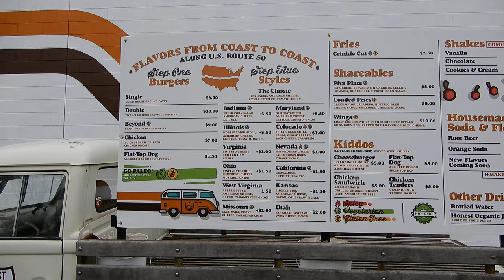Fifty West Burger Bar Tour Restaurant Volkswagen Transporter Minibus Bus Camper Beer Root BMW 2002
Pre-opening tour of the new restaurant 50 West Burger Bar in Mariemont / Plainville, Ohio featuring the best burgers on US Route 50 and also Volkswagen Transporter T2 Kombi / Microbus / Bus. Featured also craft beer Fifty est and root beer.
A BMW 2002 Touring is seen in the video.
Reference: cooking 010